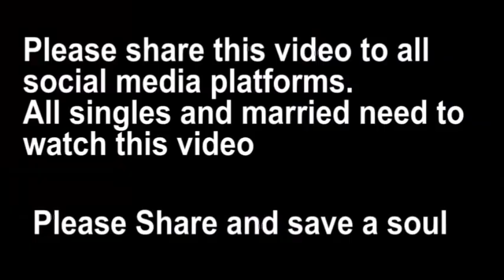Beauty Is Not Enough Episode 4. Kidney Transplant (MRCALEBTOONS)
Caleb failed the test.
Beauty is not Enough Episode 4
Beauty is not enough episde 5 is next

TheOdd1sOut, Jaiden, Animations, SomeThingElseYT, Domics, Let Me Explain, Studios Ginger Pale,  TimTom ,  Tabbes,
Gorillaz,  sWooZie,  shgurr,  CypherDen,  illymation,  TomSka,  FootOfAFerret,  Piemations, Wolfychu, EroldStory,  Llama Arts,
Let Me Explain,  Eddsworld,  it'salexclark, Chilly Panda, Sultan, Sketches, TerryTV,  Spechie,  kittydog,  PhantomStrider,
Chillipupper,  Infamous, Swoosh, OneyNG,  Gorillaz, Brizzy Voices,  JackNJellify,  Daithi De Nogla,  Lilypichu,  Vailskibum94,
RubberNinja,  CreepsMcPasta,  TheFearRaiser,  Rossali,  Sleepykinq,  The Roundtable,  squizzy, PsychicPebbles, BlackSen,
442oons,  PressHeartToContinue,  8BitLiam, MeAndMyself,  StamperTV Reggie, COUZ SirCutieYuki,  Sam Small,  Lance Thirtyacre,
Cartoon Connect,   Oryozema,  TWD98,  Titototter,  Anothink,  Gato Galactico,